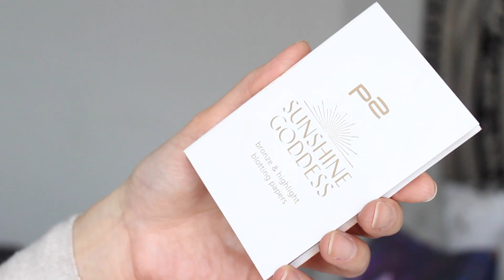Bronzer Higlighter Stift und Papier im Test abgecheckt | funnypilgrim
Heute werden wieder neue Produkte abgecheckt! Ich habe zwei interessante Bronzer/Highlighter Produkte gefunden und zeige sie euch heute im Live Test. Meine Meinung zu den Produkten und ob sie funktionieren, erfahrt ihr im Video!

Folgt meinem Blog auf bloglovin´!

Mein Equipment:

Canon EF 50mm 1:1.8 II Objektiv
Rode Mikrofon